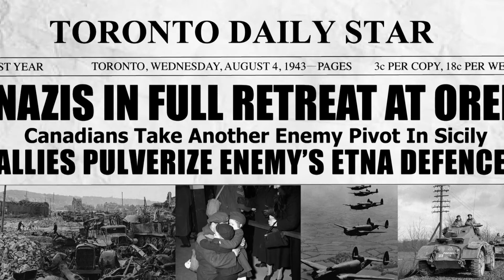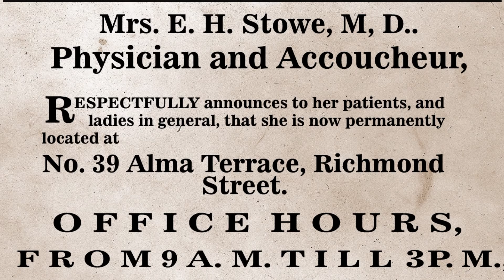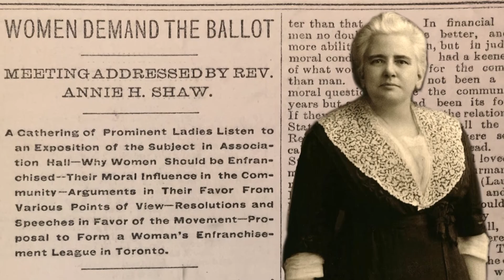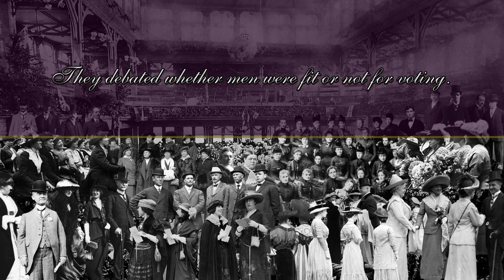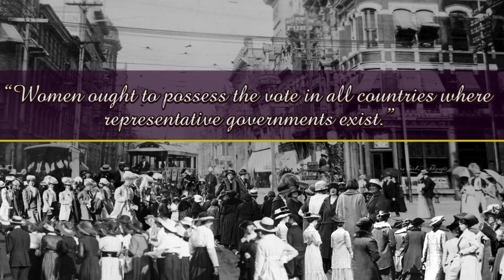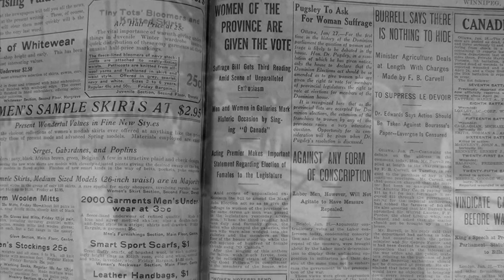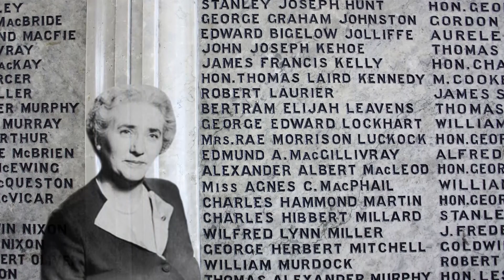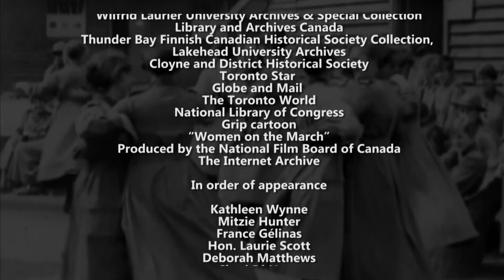Les femmes devraient voter : l'histoire de l’obtention du droit de vote par les Ontariennes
« Les femmes devraient voter : la brève histoire de l’obtention du droit de vote par les Ontariennes » raconte l’histoire du suffrage des femmes en Ontario au début du 20e siècle.